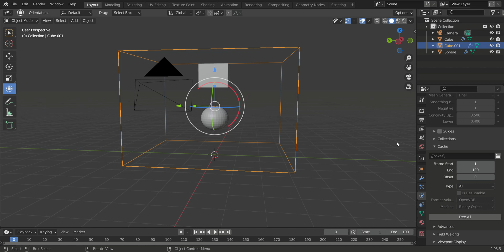Water Simulation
This is a basic water simulation in Blender with a geometry inflow with a sphere as an effector.